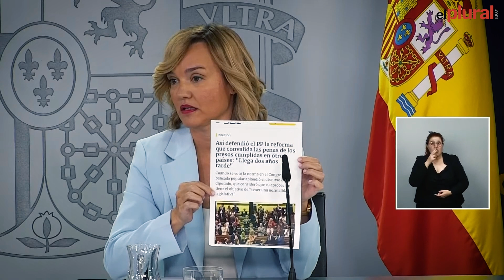El Gobierno destapa la hipocresía del PP sobre la reforma legal a los presos de ETA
La ministra portavoz, Pilar Alegría ha comparecido antes los medios después de la reunión del Consejo de Ministras y Ministros. Además, Alegría ha pedido al Partido Popular que "dejen de utilizar el terrorismo de una manera tan indigna".